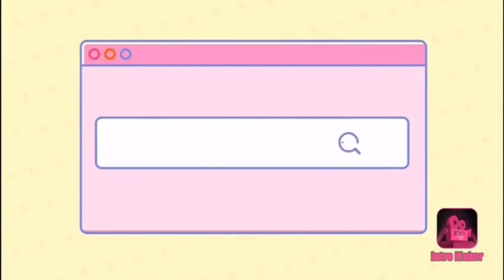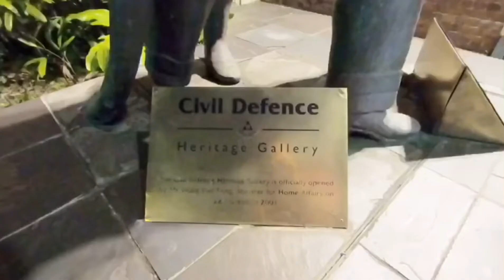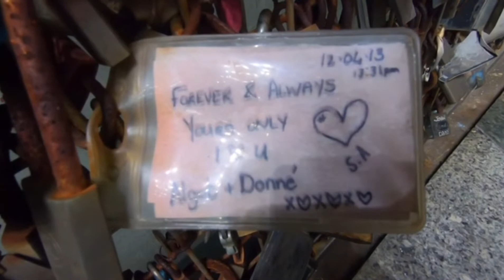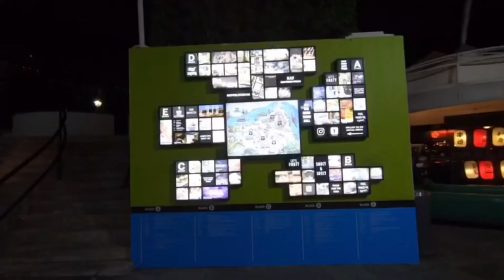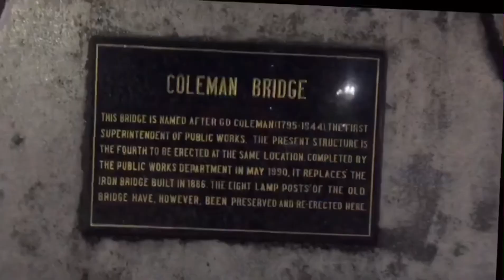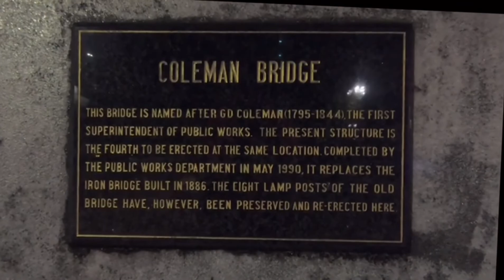Clarke Quay Singapore | Night tour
Clarke Quay Singapore | Discovery More